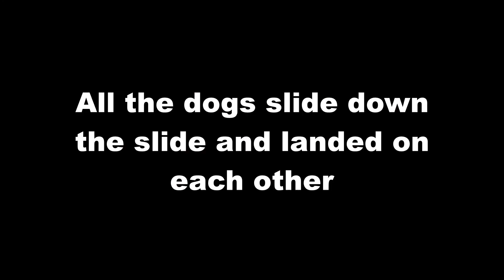Diddy pranks The Paw Patrol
Diddy never learn his lesson.